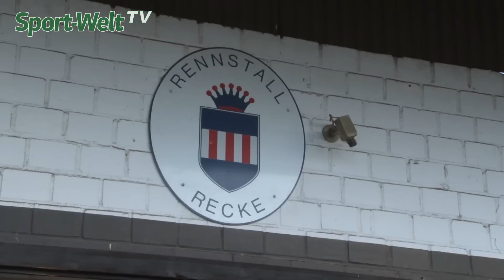Stallparade - Rennstall Recke 2017 - Teil 1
In der heutigen Ausgabe der Sport-Welt beginnt die Stallparade mit dem Rennstall Recke. Sport-Welt TV war in Weilerswist und hat Christian Freiherr von der Recke und seine Pferde besucht. Sehen Sie in Teil 1: die beiden Derby-Kandidaten Amun und Royal Flag.